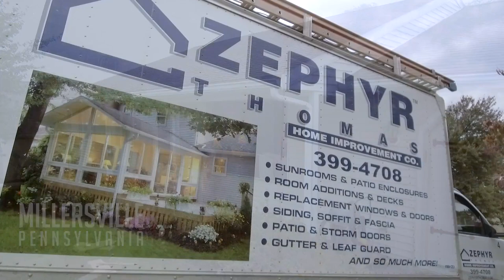Millersville Picture Window